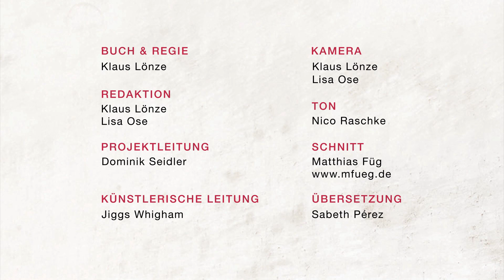Das Bundesjazzorchester zu Gast in Ecuador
Zum ersten Mal seit seiner Gründung im Jahr 1988 besuchte das Bundesjazzorchester vom 29. September bis 15. Oktober 2014 den südamerikanischen Subkontinent. Auf Einladung des Deutschen Kulturverbunds „kultura – Red Cultural Alemana“ präsentierten die Musikerinnen und Musiker in Ecuador unter der Leitung von Jiggs Whigham das Programm „At the Jazz Band Ball“. Gespielt wurden Titel berühmter amerikanischer und europäischer Komponisten und Arrangeure wie unter anderem Francy Boland, Bill Holman, Steve Gray und Peter Herbolzheimer. Durchgeführt wurden zehn Konzerte in den Städten Quito, Cuenca und Guayaquil.

Die besten Nachwuchsmusikerinnen und -musiker des Jazz in Deutschland erhielten im Verlauf der Reise durch Ecuador die Möglichkeit, in der Begegnung mit einheimischen Schülern, Studenten und anderen Musikern in Konzerten, Workshops und Masterclasses Inspiration und nachhaltige Impulse für die Weite und Vielfalt ihres künstlerischen Horizonts zu erfahren.

Wegbereiter dieser transkulturellen Begegnungen war der Deutsche Kulturverbund „kultura“ in Ecuador, der neben seiner finanziellen Unterstützung vor allem auch mit seinem starken Netzwerk vor Ort für einen reibungslosen Tourneeverlauf sorgte.

Das hier gezeigte Video ist der vierminütige Trailer zur Dokumentation dieser Konzertreise.